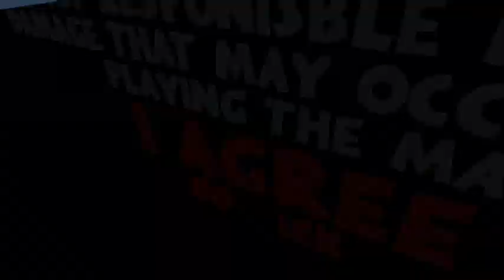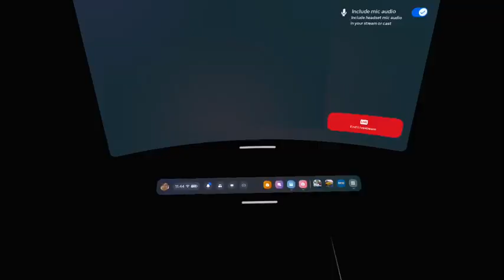🤖👥 VRChat // 7/27/2024 - The Smile Room - escape room with friends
🤖👥 VRChat // 7/27/2024 - The Smile Room - escape room with friends (Goatette, Rebel, Duchess, Queen Bish, Tony in Chicago, Madam Sparkle Darp & Blue Smoke) - Very engaging fun experience for immersive horror fans, definitely give it a try!

👻 Step into the virtual nightmare of "The Smile Room" in VRChat! Explore an abandoned mall, solve chilling puzzles, and face your fears in this immersive horror map! 😱🎮 Are you brave enough to uncover the truth behind the mystery?

The player navigates through eerie environments and interacts with unsettling characters and challenges. The narrative unfolds as the player explores an abandoned mall, encountering puzzles, creepy encounters, and a series of mazes that lead deeper into the horror experience. The gameplay is immersive, leveraging VR technology to create a suspenseful atmosphere reminiscent of classic horror games like Silent Hill and PT.